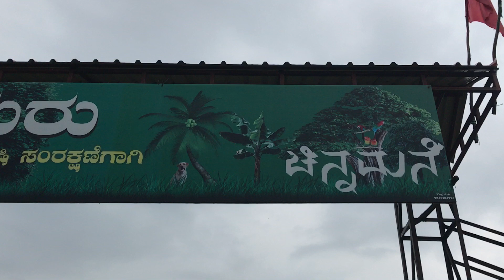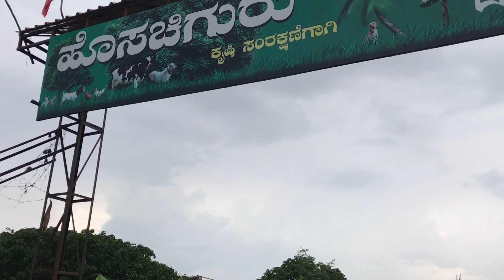Hosachiguru integrated farm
Hosachiguru integrated farm agriculture department